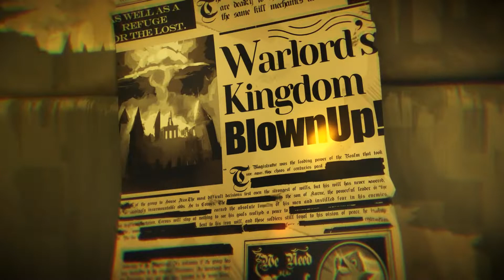PALADINS: Betty La Bomba | Champion Teaser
A Queen with a sassy attitude is out to get her revenge, so you better run as The Bomb Queen, Betty La Bomba isn't letting you escape her grasp.

Pre-rendered cinematic done for Paladins, introducing the new champion, Betty La Bomba, The Bomb Queen.
Client: Hi-Rez Studios, Evil Moji Games